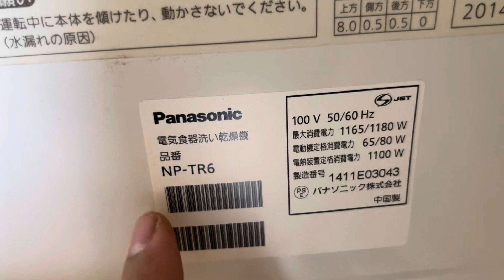Máy rửa bát mới tinh chưa dùng giá 4tr5 bao ship ạ